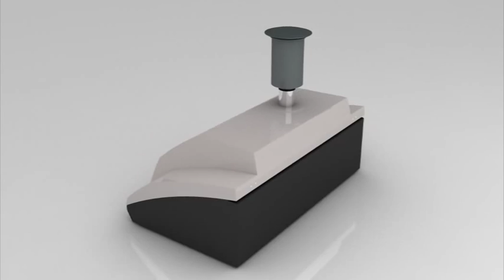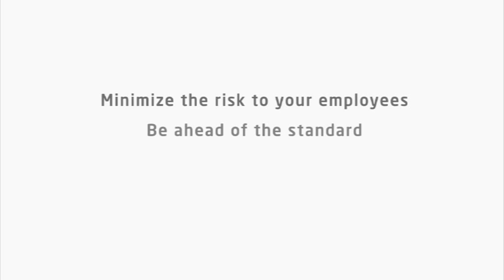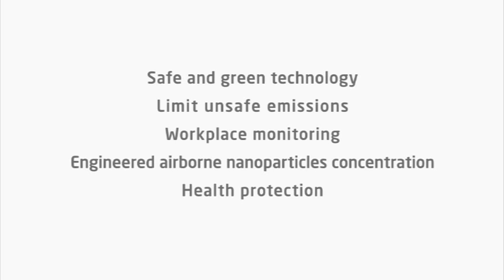Nanotechnology - Nanoparticle aerosol monitor - Nanoparticle detection - CILAS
Video of our nanoparticle aerosol monitor.